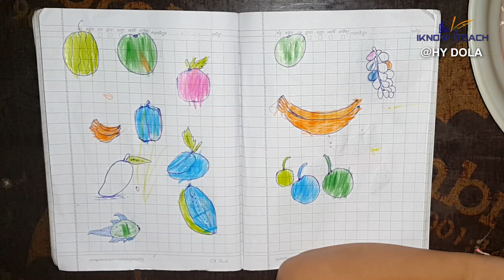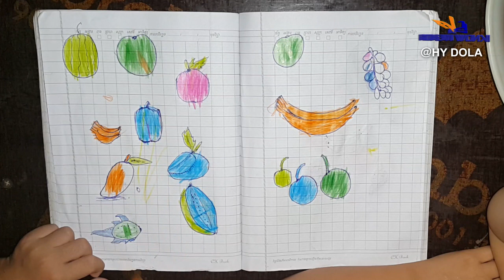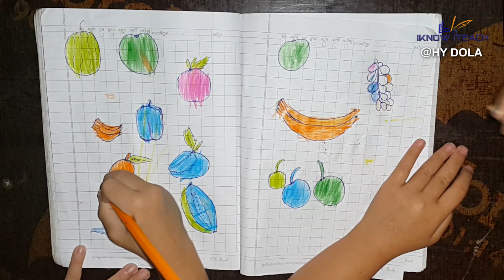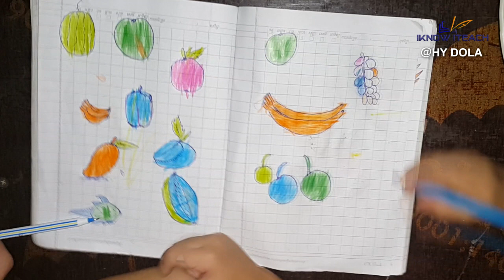Kids Learning Painting Drawing Coloring-Color Fruit by Kid Meng Heng and His Sister Kim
My Kids Learning Painting Drawing Coloring-Color Fruit by Kid Meng Heng and His Sister Kim